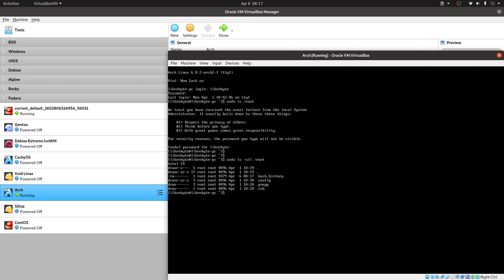Arch Linux - Instalando sudo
sudo es utilitario que se usa fundamentalmente para ejecutar comandos como root siendo un usuario estándard, en este video te mostramos cómo instalarlo y configurarlo para tal propósito.